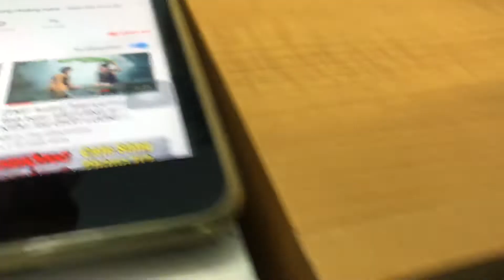PANASONIC PM700📌 đã bán, liên hệ Zalo FACEBOOK Thi Nguyễn 0931.008.099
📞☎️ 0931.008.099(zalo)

.            ❌❌đã bán /1 DÀN❌❌

VỚI GIÁ 700K , các bác thoải mái chọn lựa 1 bộ dàn hàng nội địa nhật chất lượng, đáp ứng đúng tiêu chí HAY-ĐẸP-RẺ

🔷🔷DÀN MINI PANASONIC PM700, hàng nội địa nhật, chạy điện 100v.

👉 chức năng: MD OK, CD lỗi,
▪️▪️Có ngõ AUX kết nối đt , tivi, máy tính.

 👉 Chiều cao 25cm, chiều dài cả dàn 50cm.

📞☎️ SĐT BÁN HÀNG
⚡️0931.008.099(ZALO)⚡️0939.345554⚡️